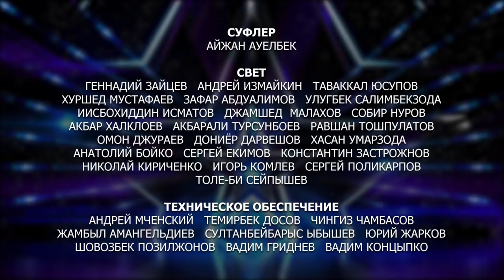НОВОГОДНИЙ СПЕЦВЫПУСК!!! ЧТО ОСТАЛОСЬ ЗА КАДРОМ ГРАНД ФИНАЛА???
Узнайте из Новогоднего спецвыпуска, что осталось за кадром Гранд Финала!